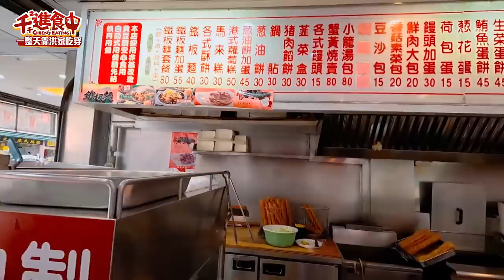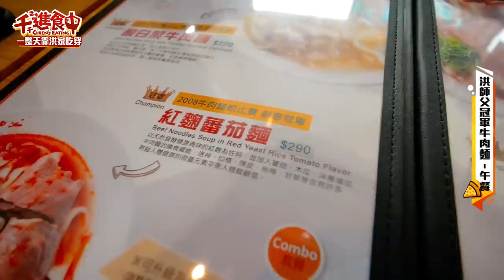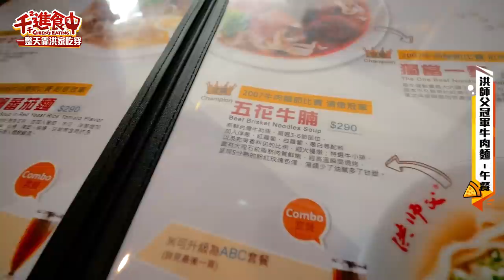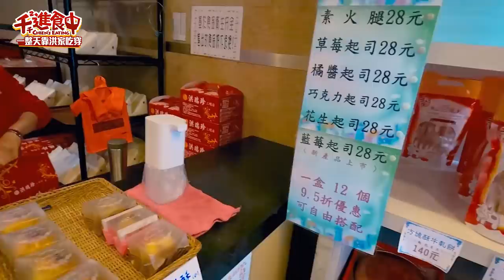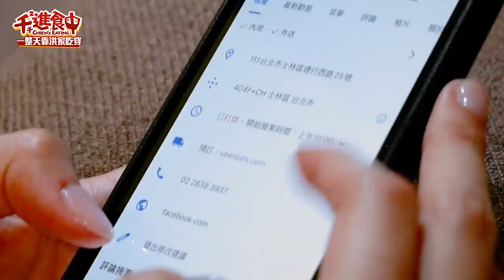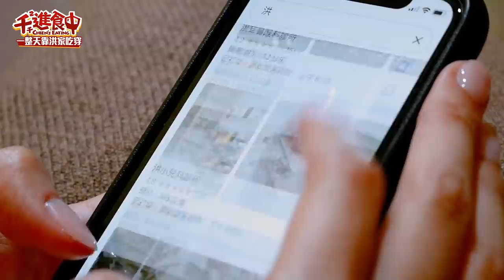【千千進食中】一日靠洪家吃穿！百家姓，只吃以洪為名的店家！究竟能不能成功呢？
百家姓系列一日靠洪家吃穿！！
姓氏百百種，常常看招牌上有各種以姓氏為名的店面
總覺得把姓掛出來，拿姓氏做擔保應該都會蠻好吃的？（會嗎哈哈哈
所以今天就來嘗試一日都只能吃以洪為名的餐廳
究竟！！能不能順利的吃到三餐呢？